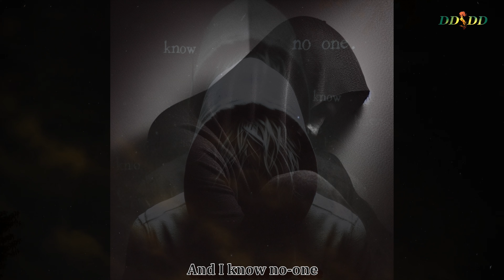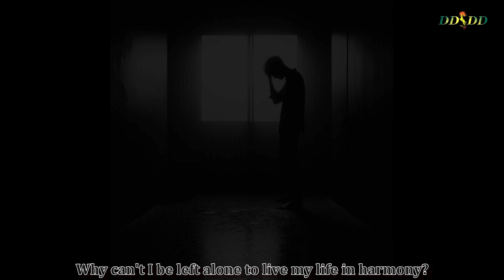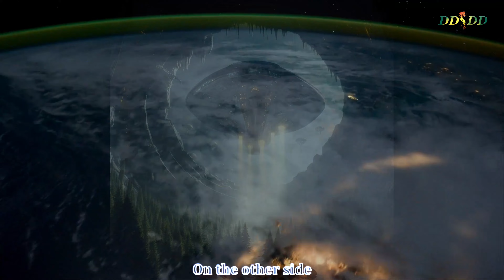Evergrey Dark Waters